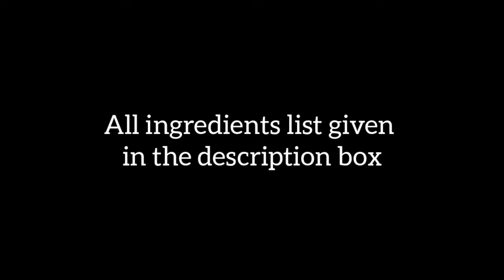Chicken chinthamani | சிக்கன் சிந்தாமணி | Reehana Recipes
Chicken chinthamani

Ingredients

Oil : 4tsp
Fennel seeds : 1tsp
Red chillies : 5
Onion : 2
Curry leaves
Salt add to taste
Crushed garlic : 20
Crushed ginger : 1piece
Chicken : 300g
Turmeric powder : 1/2tsp
Coriander leaves

@rєєhαnα rєcípíєѕ